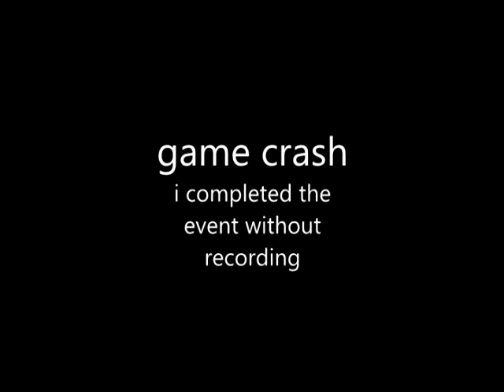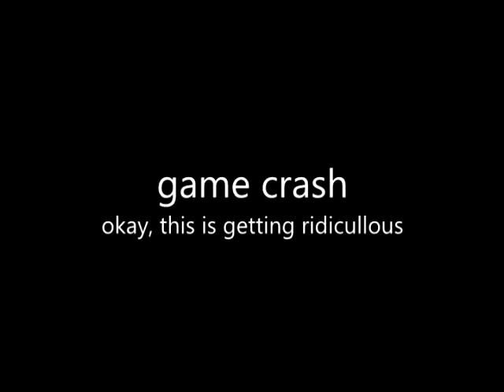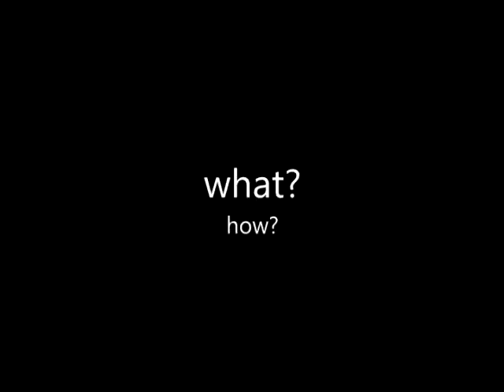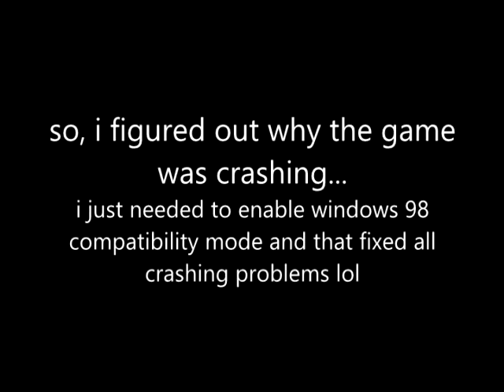Beetle Crazy Cup (a.k.a. Beetle Buggin) [PC Longplay]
Full gameplay of Beetle Crazy Cup (2000) without commentary.